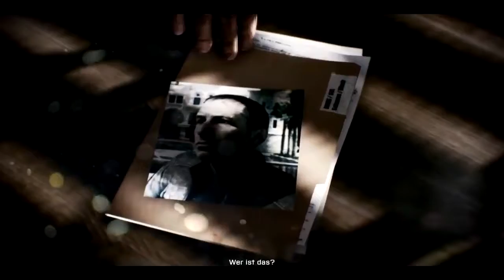Let's Suffer Battlefield 3 Kampange [Schwer] 01 - Teambeschuss wird nicht geduldet!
Spieler: Clainekun
Nintendo-Network-ID: Claine-kun
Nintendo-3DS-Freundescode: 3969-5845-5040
[von EA Digital Illusions CE]
[aus dem Jahr 2011]
Die Kampagne spielt im Jahr 2014: Die Vereinigten Staaten bekämpfen mit militärischen Mitteln die Terrororganisation PLR (People’s Liberation and Resistance; Freiheit und Widerstand des Volkes) nahe der iranisch-irakischen Grenze.

Das Spiel startet mit einem US-Marine, der einen Zug in New York überfällt. Als dieser überwältigt wird, folgt anschließend eine Rückblende in Form einer Videosequenz, in der acht Stunden zuvor Sergeant Blackburn, ein US-Marine, von zwei CIA-Agenten verhört wird, mit dem Ziel, möglichst viel über einen Terroranschlag in New York herauszufinden. Sie zeigen ihm das Bild eines Mannes, den Blackburn sofort identifizieren kann: Sein Name ist Solomon, der laut Blackburn einen Terroranschlag auf New York verüben will. Anschließend befragen die Agenten ihn zur Operation Swordbreaker.